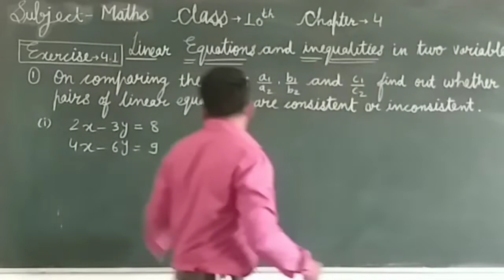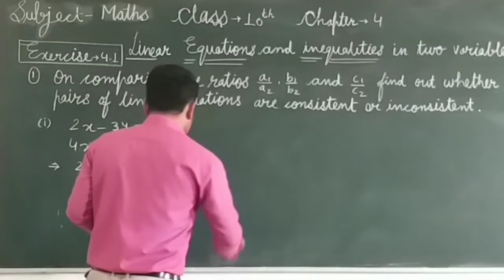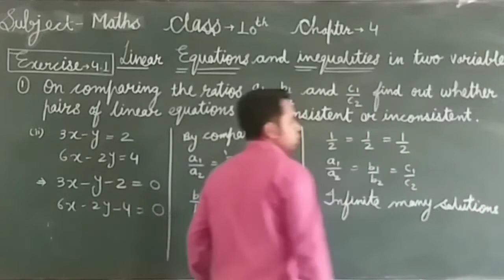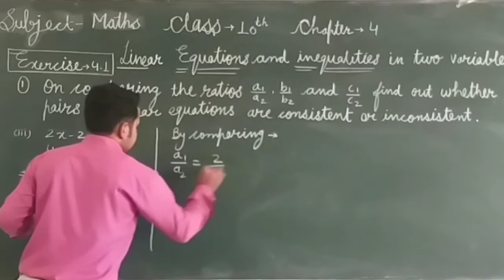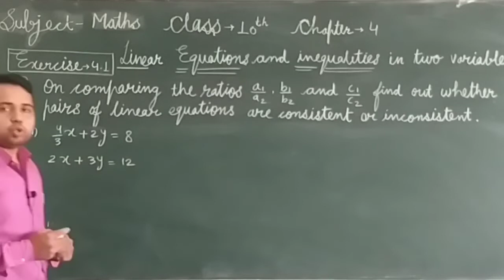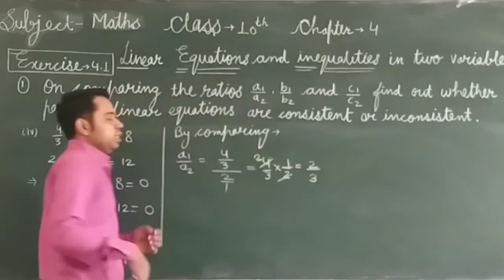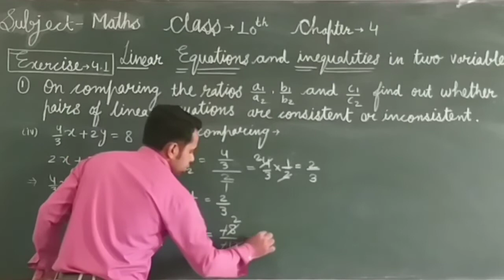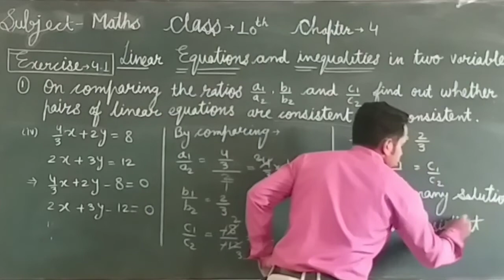Linear Equation & inequalities in two variables | Lecture - 2 | Question- 1| Class 10th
Linear Equation and inequalities in two variables | RBSE | Lecture - 2 | Question- 1| Class 10th |